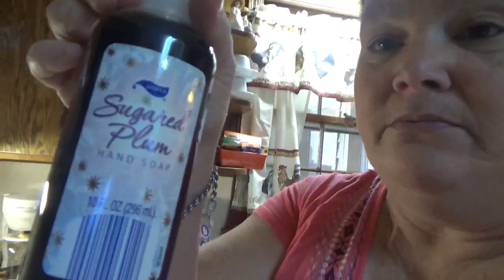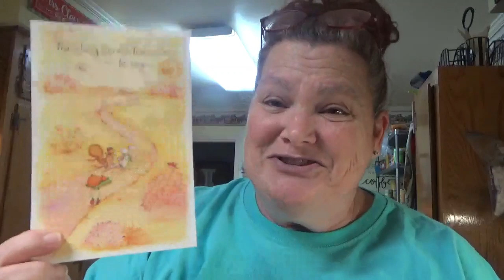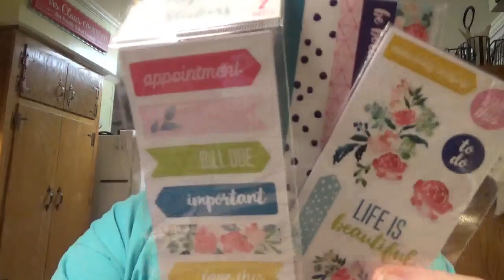Moving Monday...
Monday Movings...